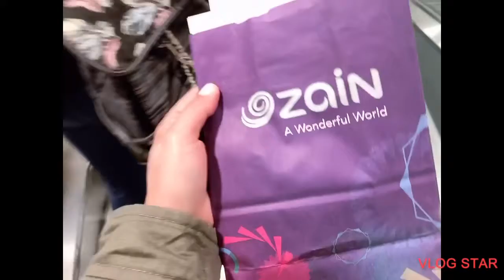Meet my friend ❤️😁😁|Buhay Jordan 🇯🇴 |Jenny’s Vlog |Jenny Calbilo